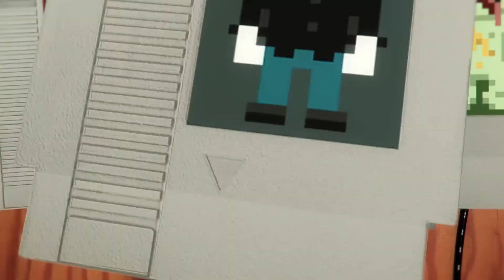The Burb's O' Murdalization - Part 12 of Contagion Multiplayer Hunted Gameplay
The last few rounds in Aurora Estates plays out much like you thought it would - screaming, yelling, unanswered phone calls and the death that is shooty.

Who will be the last Mouse, Fetus, Zombie or Claw standing?

Genre: Zombies / Horror
Gameplay style: FPS / VS / PvP
Platform: PC
Episode Type: Deathmatch / VS / Kill Count

Contagion is an Indie, cooperative, multiplayer, Source-based, zombie survival horror, first person shooter PC Game developed and published by Monochrome LLC. It is the spiritual successor to Zombie Panic! Source. The game was funded out of pocket for nearly the entirety of its development, but with the support of others via a successful Kickstarter campaign, it was able to be released on Steam as an Early Access title.

Hunted Gameplay, which supports up to 16 players, is a free-for-all "deathmatch" game mode in which players fight each other, while A.I.-controlled zombies wander the level and serve as an environmental hazard. When a player is killed, they respawn as a zombie and can participate alongside the A.I.-controlled zombies in attacking the surviving players. The goal of the game is to be the last living player.

- MoU who?  -
At MoU HQ - We Aim to Entertain!